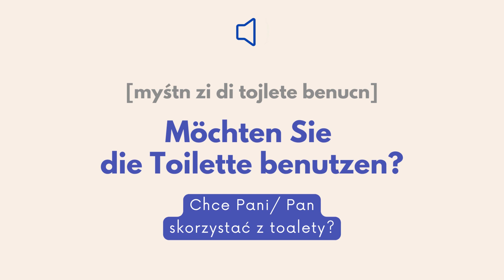Lekcja 9. Obowiązki domowe po niemiecku w pracy opiekunki osób starszych.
Opiekunki osób starszych mają wiele obowiązków domowych do wykonania. W dzisiejszej, już 9 lekcji będziemy kontynuować naukę słownictwa związanej z tymi codziennymi czynnościami. Poznamy również pytania, które można zadać podopiecznym.

Po ukończeniu lekcji przejdź tutaj i sprawdź swoją wiedzę w quizie!.

W lekcji 9 będziemy się uczyć następujących czynności:

Higiena osobista: mycie zębów, czesanie włosów, obcinanie paznokci, zmiana pieluchy, korzystanie z toalety, pielęgnacja ciała, korzystanie z chodzika i wózka inwalidzkiego, pójście spać lub ucięcie sobie drzemki.

Obowiązki domowe: sprzątanie, czyszczenie, gotowanie, prasowanie, robienie zakupów.

W lekcji dowiesz się również, jakie pytania można zadać podopiecznym dotyczące toalety, pomocy czy snu.

Zapraszamy także do obserwowania playlisty z kursem "Niemiecki od podstaw dla opiekunek" gdzie znajdziesz wszystkie lekcje w jednym miejscu.

Zapraszamy również do odwiedzenia strony głównej Ostina Opieka gdzie można zapoznać się z naszą ofertą pracy dla opiekunek, informacjami o rekrutacji i wymaganiach. Dołącz do naszej społeczności opiekunek i rozwijaj swoje umiejętności zawodowe.

Do zobaczenia na naszym kanale YouTube i w naszej społeczności!